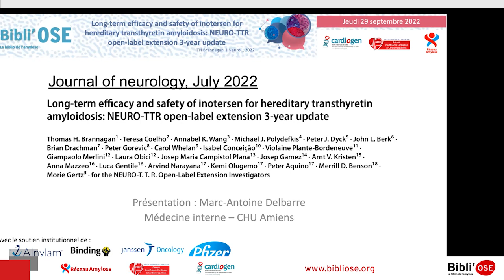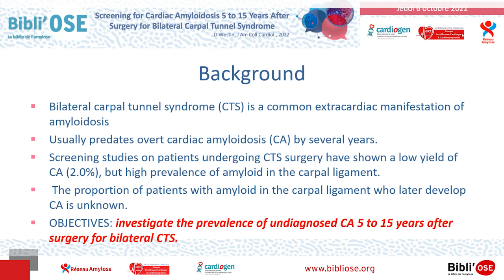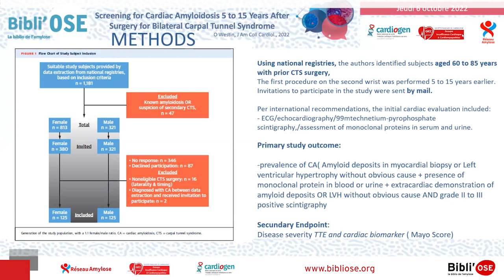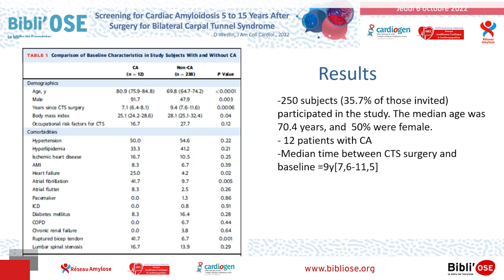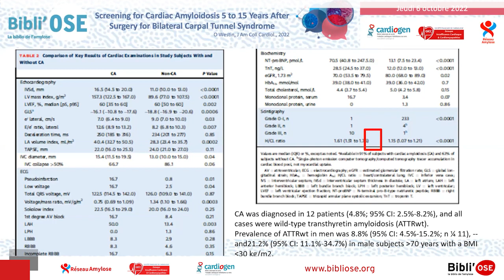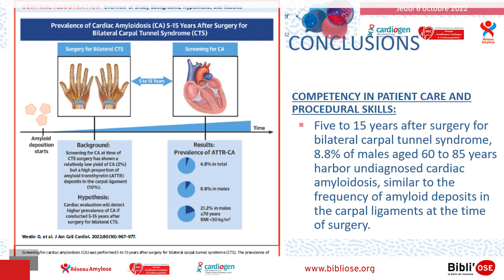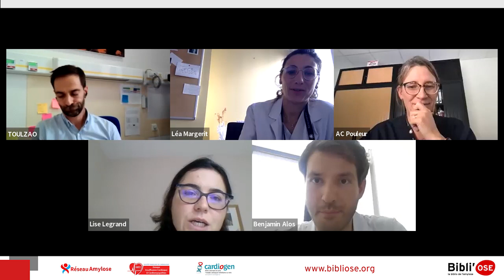Bibli'OSE :Dépistage de l'amylose en postchirurgie du canal carpien, LEGRAND; Westin O_JACC_36049804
Le Dr Lise LEGRAND de Paris commente lors de cette Bibli'OSE l'article "Screening for Cardiac Amyloidosis 5 to 15 Years After Surgery for Bilateral Carpal Tunnel Syndrome". Westin O, Fosbøl EL, Maurer MS, Leicht BP, Hasbak P, Mylin AK, Rørvig S, Lindkær TH, Johannesen HH, Gustafsson F. J Am Coll Cardiol. 2022 Sep 6;80(10):967-977. doi: 10.1016/j.jacc.2022.06.026. PMID: 36049804. La discussion est commentée par le Dr Olivier TOULZA de Toulouse, le Dr Anne-Catherine POULEUR de Bruxelles en Belgique, le Dr Léa MARGERIT de Grenoble, le Dr Lise LEGRAND de Paris, le Dr Benjamin ALOS de Poitiers.